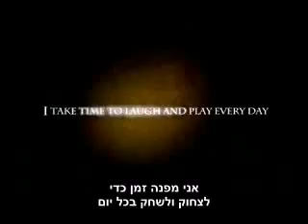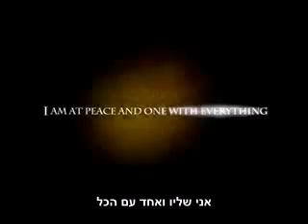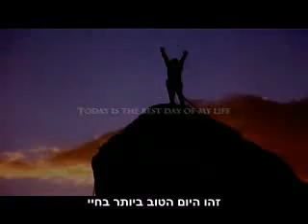הסוד - קליפ יומי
קליפ יומי למסר הסרט הסוד :)